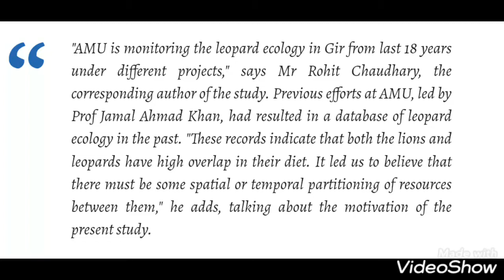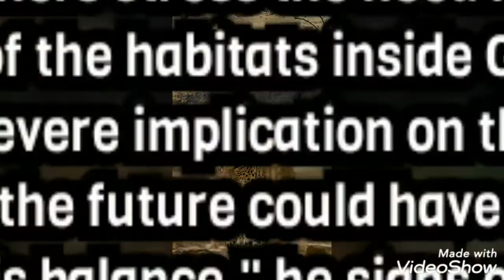the relationship between Asiatic lion and Bengal tiger, leopard